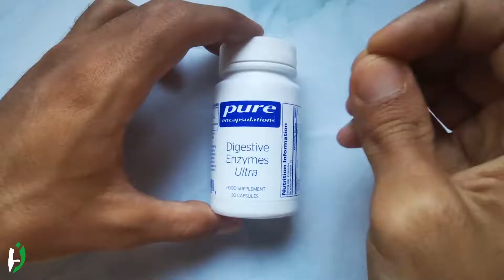شرح الأنزيمات الهاضمة: أسماؤها و وظائفها Digestive enzymes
الأنزيمات الهاضمة: أسماؤها و وظائفها Digestives enzymes
Amylase (الأميليز): لتحليل النشويات
Protease (البروتياز): لهضم البروتينات
Lipase (الليباز): لتحليل الدهون
Lactase (اللاكتيز): لتحليل سكر اللاكتوز
Maltase، Sucrase، Peptidase، وغيرها...
في هذا الفيديو الشامل، نغوص معًا في عالم مذهل وخفي داخل أجسامنا، عالم يتحرك بصمت لكن بدقة وإبداع: عالم الإنزيمات الهاضمة. هذه المركبات البيولوجية الدقيقة هي العامل الأساسي في عملية الهضم، وهي التي تمكّن أجسامنا من تحويل الطعام إلى عناصر غذائية تمتصها الخلايا وتُحَوّل إلى طاقة.
في البداية، نعرّفكم بماهية الإنزيمات الهاضمة، وهي عبارة عن بروتينات متخصصة تُفرَز في أجزاء متعددة من الجهاز الهضمي مثل الفم، المعدة، البنكرياس، والأمعاء الدقيقة. كل إنزيم له وظيفة محددة، ويعمل على نوع معين من العناصر الغذائية. وبدون هذه الإنزيمات، لا يمكن للطعام الذي نتناوله أن يتحول إلى مكونات نافعة للجسم.
نشرح بالتفصيل أهم أسماء هذه الإنزيمات ووظائفها:
🔸 الأميليز (Amylase): يبدأ عمله من الفم، ويقوم بتفكيك الكربوهيدرات مثل النشويات إلى سكريات بسيطة.
🔸 الليباز (Lipase): يفرَز من البنكرياس ويساعد على هضم الدهون وتحويلها إلى أحماض دهنية قابلة للامتصاص.
🔸 البروتياز (Protease): مسؤول عن تكسير البروتينات إلى أحماض أمينية.
🔸 اللاكتيز (Lactase): يفكك سكر اللاكتوز الموجود في الحليب، ونقصه يسبب ما يُعرف بعدم تحمل اللاكتوز.
🔸 إنزيمات أخرى مهمة مثل: مالتيز (Maltase)، سكراز (Sucrase)، وبيبتيداز (Peptidase) وغيرها.

من المشاكل الصحية المرتبطة بضعف أو نقص هذه الإنزيمات، نجدعسر الهضم، الانتفاخ، الغازات، القولون العصبي، وسوء الامتصاص. كثير من الأشخاص يعانون من هذه المشاكل دون أن يعرفوا أن السبب قد يكون ببساطة نقصًا في إنزيمات محددة.

من هم الأشخاص الذين قد يستفيدون منها ؟ :
 مرضى القولون العصبي، أو من يعانون من حساسية اللاكتوز، أو من أُجريَت لهم جراحة في الجهاز الهضمي.
نصائح عملية لتحفيز الجسم على إنتاج الإنزيمات بشكل طبيعي، مثل تناول الأطعمة النيئة، تناول الفواكه قبل الوجبة الرئيسية خصوصا (الكيوي و الأناناس و التين المجفف و المانغو، كلها تحتوي على أنزيمات هاضمة طبيعية تساعد على هضم الطعام الثقيل مثل اللحم)، مضغ الطعام جيدًا، وتجنّب الأكل السريع أو المكرر بشكل مفرط.

🎯 إذا كنت تعاني من مشاكل هضمية متكررة أو ترغب في فهم أعمق لما يحدث داخل جسمك أثناء الأكل، فهذا الفيديو مخصص لك!
لدعم القناة - To suppot Us